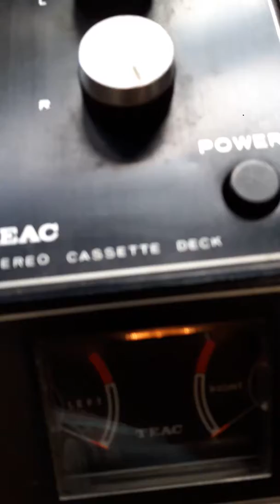22 August 2016